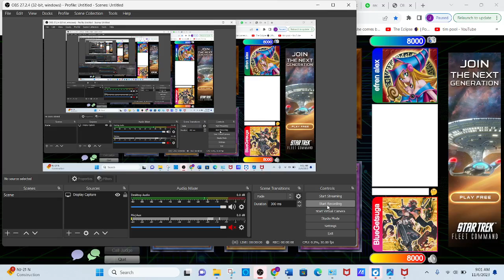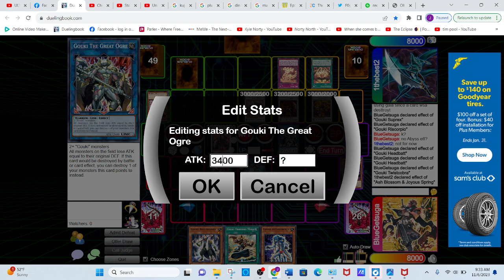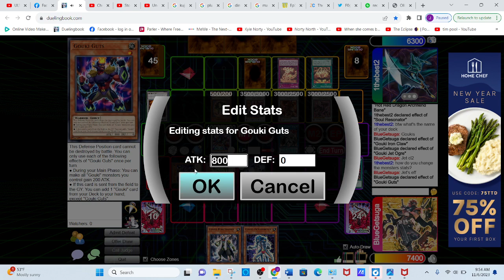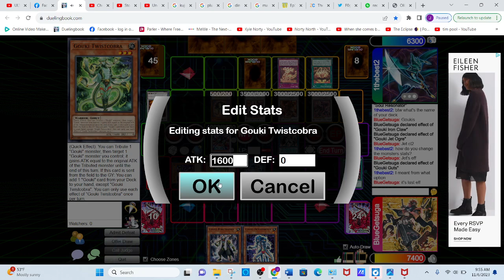Goukis vs Tearlament mash and RDAs...I took him to that Gouki university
Tearlaments: 00:00

Red Dragon Archfiends: 03:03